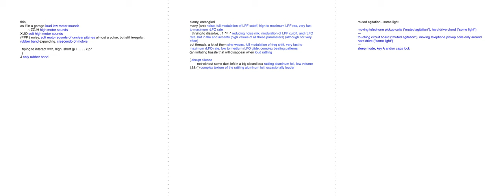170326_iS4v1_iS5_iS1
a combination of dynamic and interactive, computer-based versions of iS4v1, iS5, and iS1, interpreted by Daniel More on electric_motors, Oded Geizhals on psNLr25kE-sub-ALPKnLKACK99L_sw, and Francesca Naibo on SRF18-cb_2tpc-lt, and recorded during ccloudlab1's second development stage.